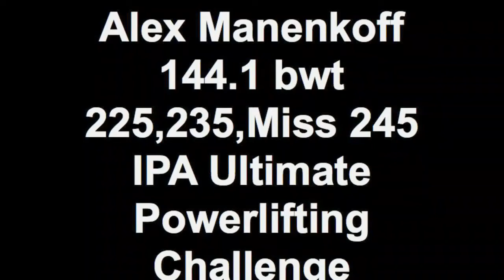Alex Manenkoff 225, 235, Miss 245 IPA Ultimate Powerlifting Challenge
Alex Manenkoff 144.1 bwt Bench Only 225, 235, Miss 245 IPA Ultimate Powerlifting Challenge 3/31/12
-IPA Mens Raw Amateur 18-19, 148 weight class NY State Record